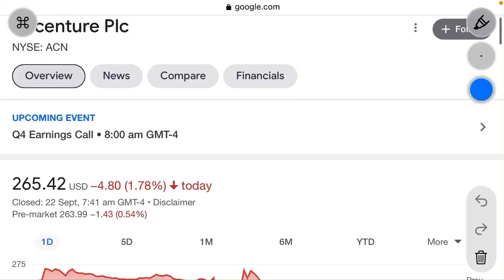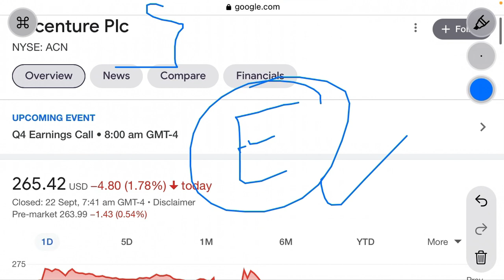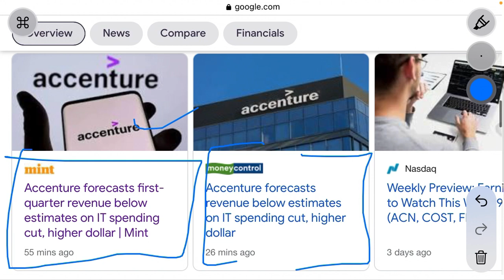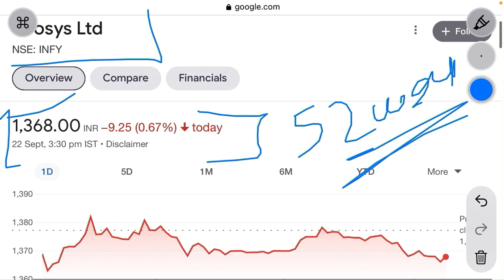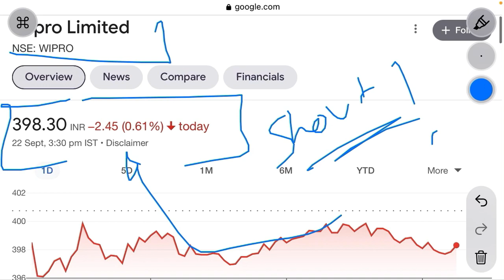Accenture results 👎| Infosys share | tcs share | Wipro share | happiest minds share | tanla share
Accenture plc quarterly results out now.